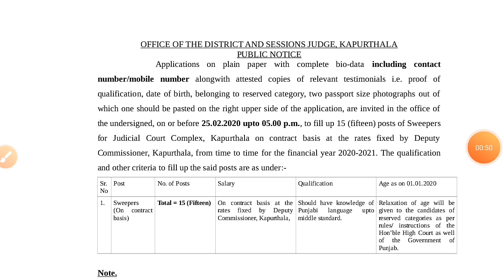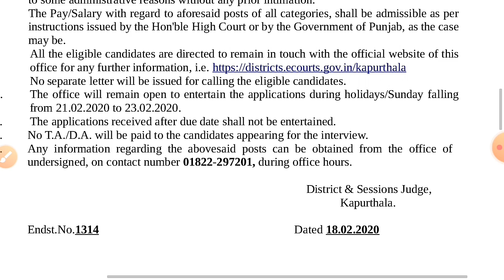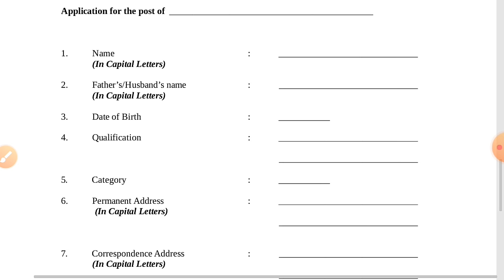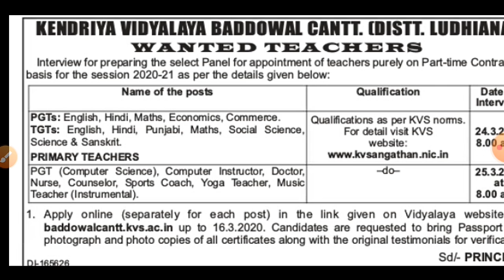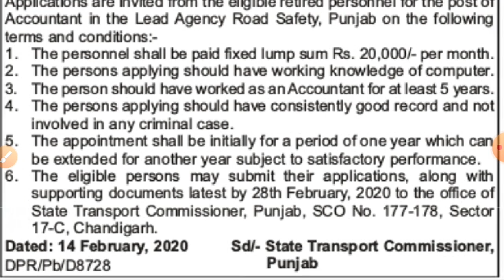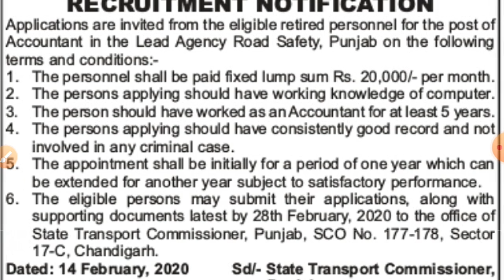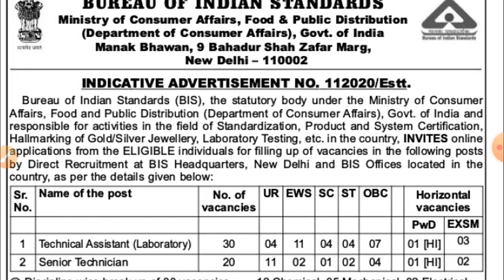LAST WEEK OF FEB || VARIOUS PUNJAB GOVT RECRUITMENT NOTIFICATION || 2020 APPLY OFFLINE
PUNJAB GOVT JOBS 2020 || PUNJAB GOVT SARKARI JOBS 2020 SARAKRI BHARTI 2020 || PUNJAB GOVT JOBS 2020 || GILLZ MENTOR || PUNJAB CAREER ADDA ||